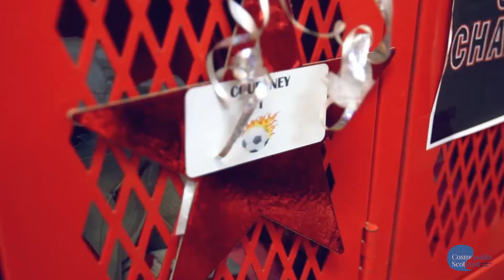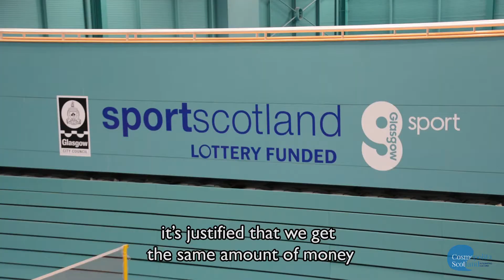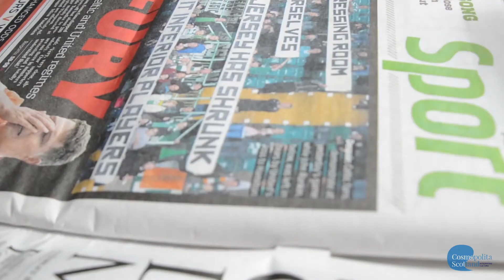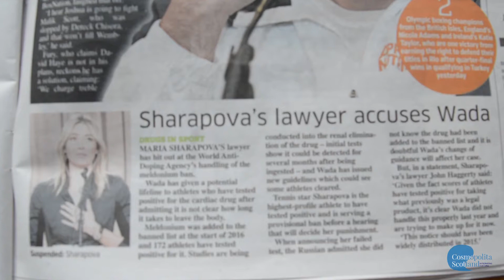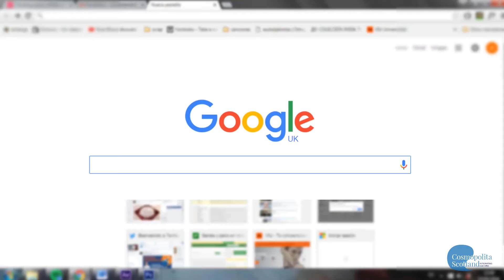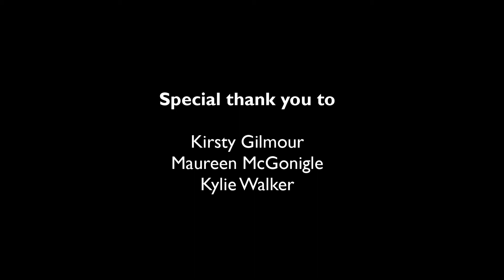Scottish Women in Sport - A Documentary by Cosmopolita Scotland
We've been lucky to have documentary filmmaker Nerea Zubimendi on the team at Cosmopolita Scotland. She wanted to find out what about the situation for women in sport. How did it differ between Scotland and her home in the Basque Country?